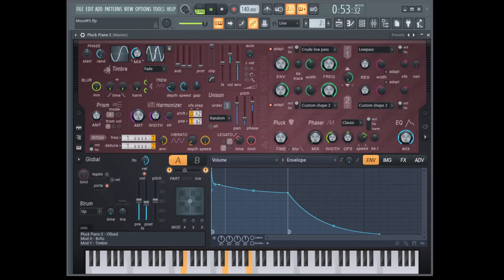Key Fluid - Mood#5 (Pluck Piano E - Olbaid)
Welcome to Keyfluid, a music channel focused on electronic music production and creation.
Added a little bit of porta
In this video, we present an original solo song made entirely in FL Studio, a popular digital audio workstation (DAW) for music production.

This instrumental piece showcases music composition skills, whether you're a music enthusiast or a fellow music creator, we hope you enjoy this music performance.

Inspired partly by Terraria and Video Game Music.
Mixing Music and Color in Harmonizing Frequency!
Trippy  Music and Art from The Third Dimension
Expand Your Mind and Transcend into a Far Out Kaleidoscope of Color and Sound
Open Your Minds Third Eye, Open Your Third Ears Consciousness
Sit Back Relax and Find Yourself in Hyperspace
Experience a Rare Mood and Feeling.

If you would like to License Music for your film/game/trailer projects or request something customized please fill out the form linked below!
(See Details:)

Come Join my Odysee!